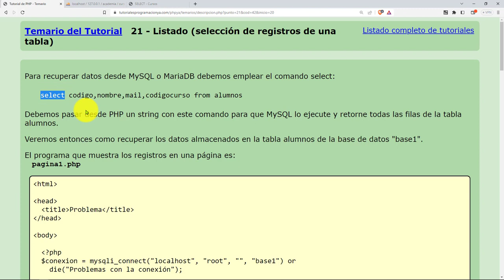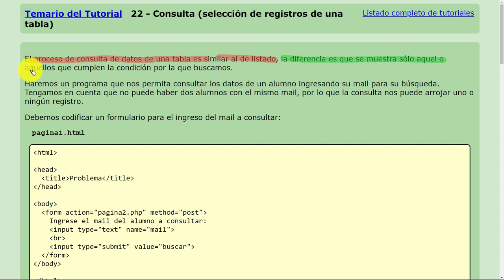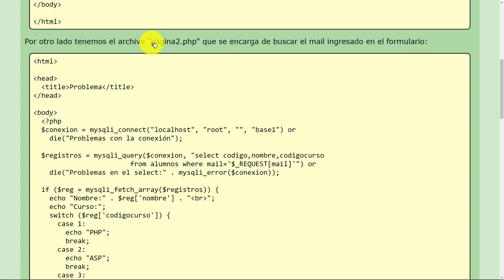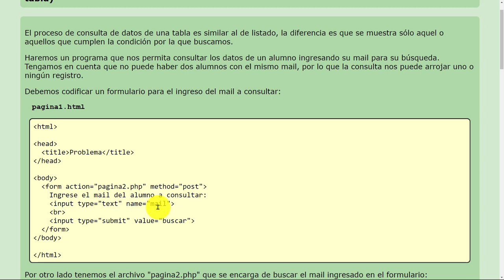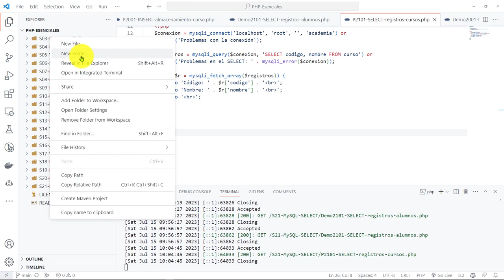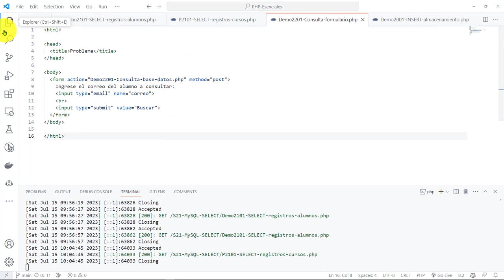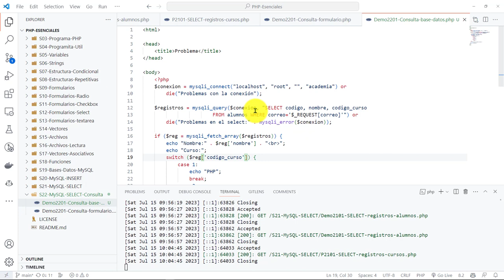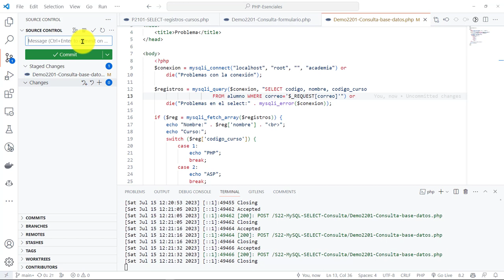PHP Esenciales: 62 CONCEPTO 22 Consultar Registros de Alumnos con la Claúsula WHERE de MySQL